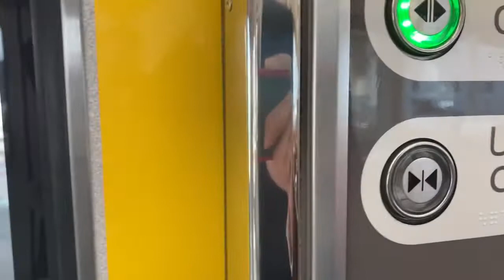クモハ227ー95 半自動ドア操作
西条始発快速シティライナーに久しぶりに乗車したついでに半自動ドアを撮影